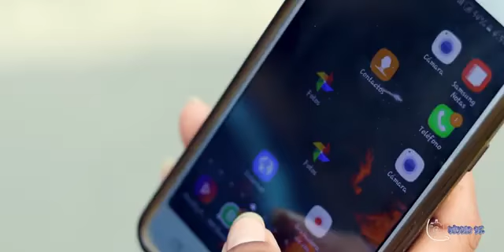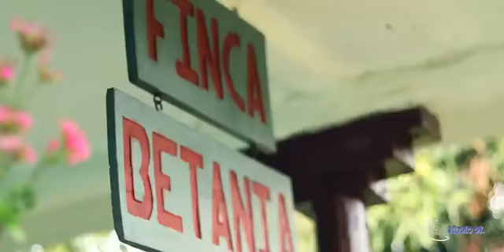Sólo en mi sueños_ Son Guasquero. (Video oficial 2021)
Andrés Conda oficial